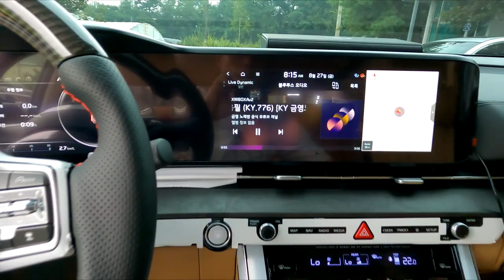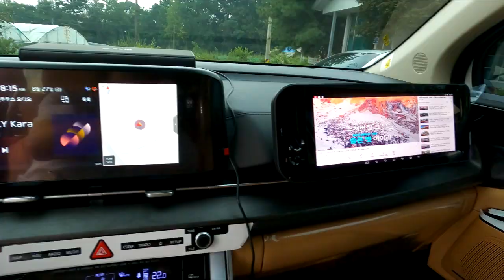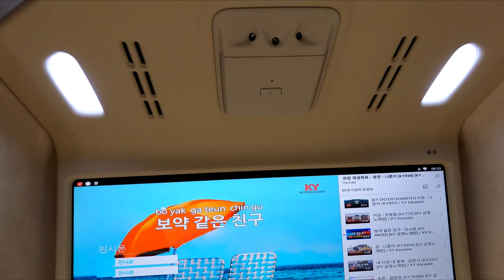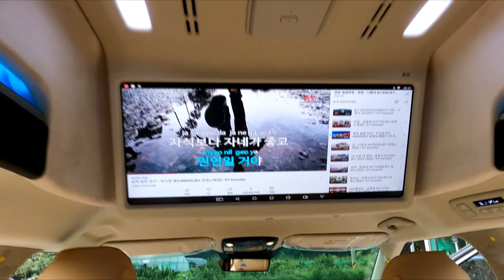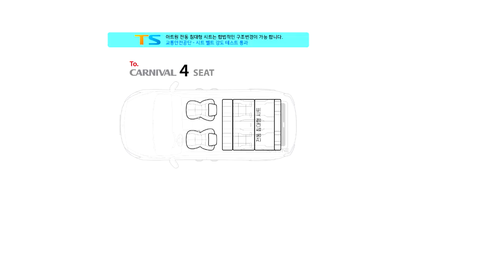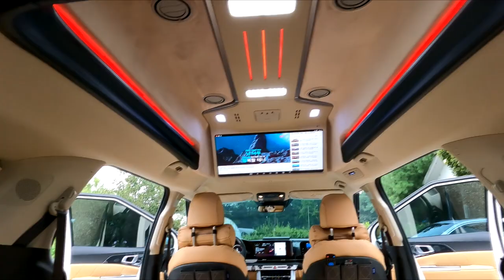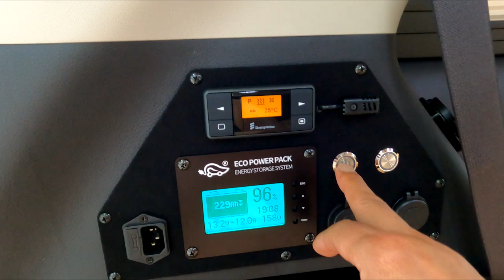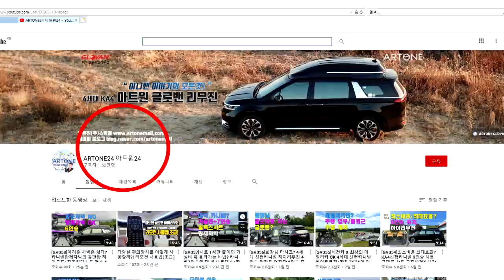[GV109]애들은 가라? 1000만 은퇴자들만 보세요/2022년형 신형카니발 황제차박4인승/E-편한 캠핑을 위하여..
미니밴[MPV]전문기업 아트원(주)22년형 신형카니발기반 새롭게 제작되는 아트원 글로밴하이리무진 차량이 은퇴자들이 꿈꾸는 4인승차 2인취침 황제차박 캠핑카로 거듭납니다.
1000만[60-79세]은퇴자들의 로망인 캠핑카? 현실은 녹녹치 않습니다.
아트원에서는 가장 간편하고 안전성까지 갖춘 카니발기반 4인승 황제차박 캠핑카를 지향 합니다.
현재 아트원 글로밴 하이리무진 계약이 많이 늘고 있으며 특히 6인승및 4인승 황제차박모드 튜닝을 기다리고 있습니다.
[기아]원제작자 차량수급의 어려움이 있지만 최대한 빨리 출고할수 있도록 최선을 다하겠습니다.

가능합니다.
아트원 본점:
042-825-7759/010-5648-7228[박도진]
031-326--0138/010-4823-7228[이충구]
아트원 전국지사:
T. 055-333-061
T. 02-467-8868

📢BGM
✔️Track - extenz - Endless Summer